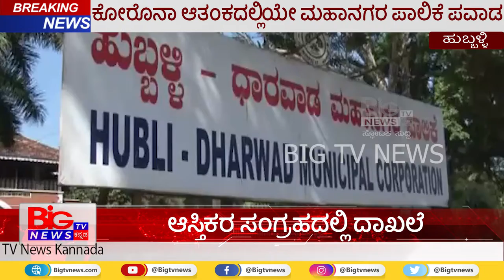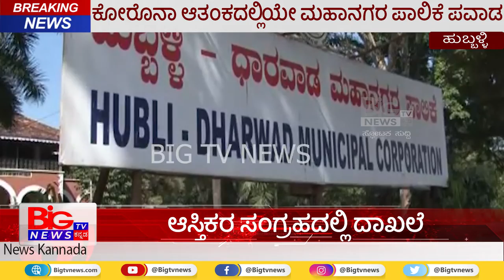ಕೋರೊನಾ ಆತಂಕದಲ್ಲಿಯೇ ಮಹಾನಗರ ಪಾಲಿಕೆ ಪವಾಡ || HDMC || BIG TV NEWS